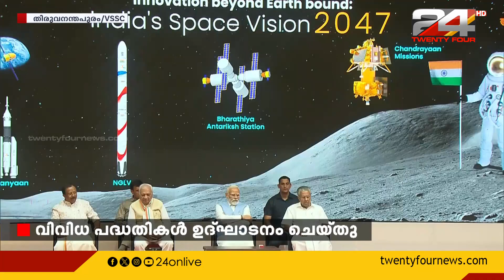സംഘത്തെ നയിക്കുന്നത് മലയാളി; ഗഗൻയാൻ ദൗത്യ അംഗങ്ങളെ പ്രഖ്യാപിച്ചു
Malayali Prasanth Balakrishnan Nair named Group Captain of India's Gaganyaan Mission